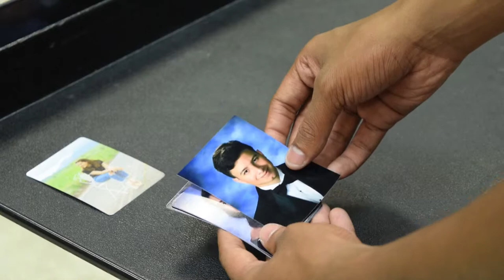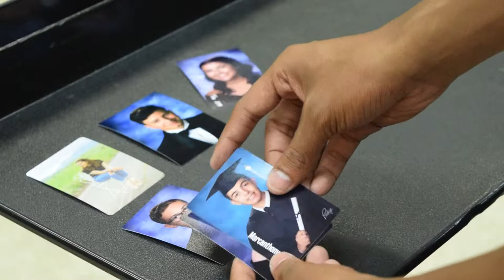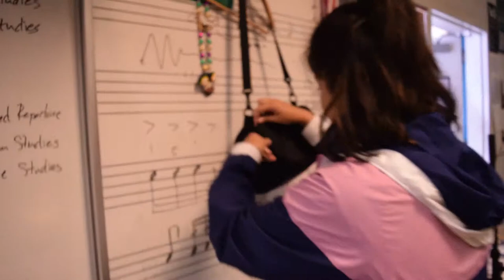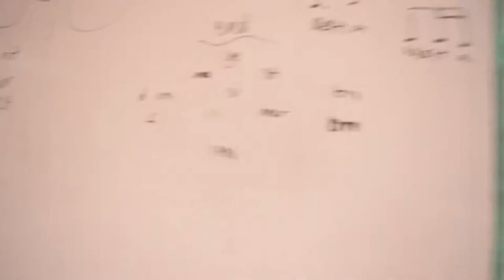2015-2019 Deer Valley High School Music Program Bloopers, Memories, and More Part 6